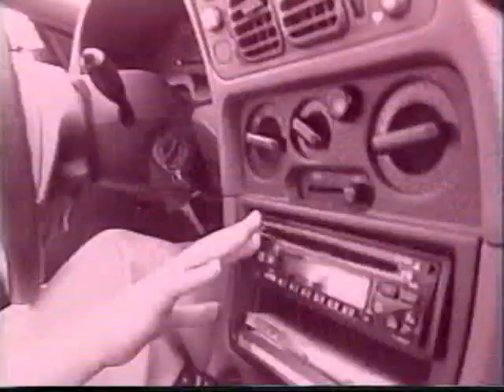Mind Over Machines Part 20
Mind Over Machines is the documentary about event videography made by Paunch Kalia back in 1998 in Toronto, Canada